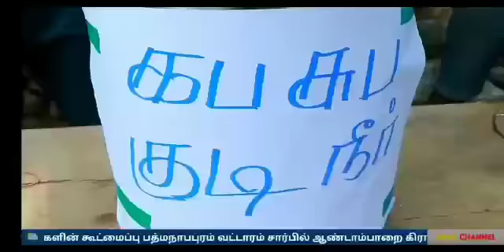KALAM NEWS பெந்தேகோஸ்தே சபைகளின் கூட்மைப்பு பத்மநாபபுரம் வட்டாரம் சார்பில் ஆண்டாம்பாறை கிராம மக்களுக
KALAM NEWS
பெந்தேகோஸ்தே சபைகளின் கூட்மைப்பு பத்மநாபபுரம் வட்டாரம் சார்பில் ஆண்டாம்பாறை கிராம மக்களுக்கு கபசுர குடிநீர் மற்றும் முக கவசங்கள் வழங்கினர்